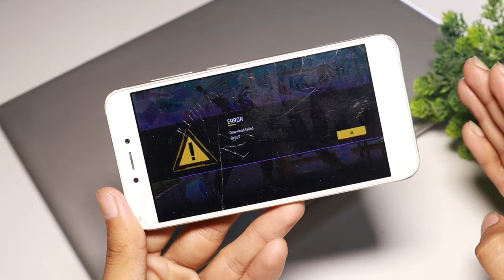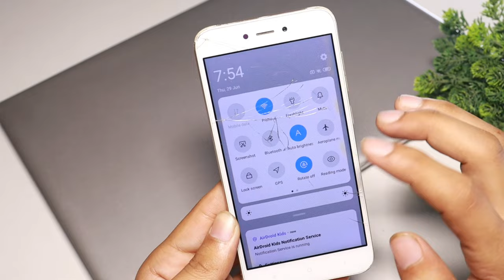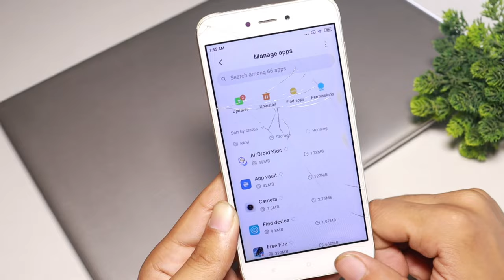Free fire max error download failed retry problem redmi Mobile | free fire login problem redmi phone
REDMI mobile error download failed retry problem
redmi Mobile error download failed problem
yt gamer mohit
free fire error download failed retry problem redmi Mobile